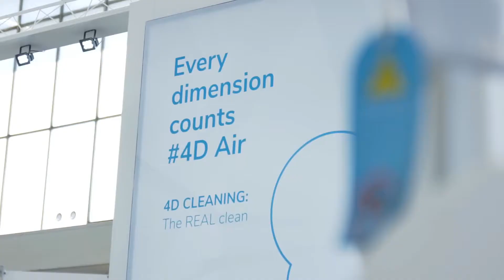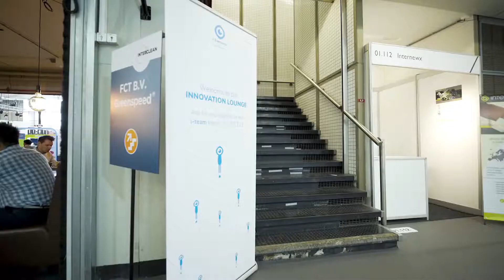İ-Mop Interclean Amsterdam 2018 Fuarı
Ücretsiz Bilgi ve Demo Talepleri İçin 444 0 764